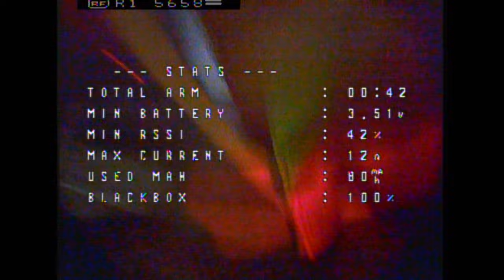USAF Whoop race highlights edit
My edit for the Drone Race at the National Museum of the United States Air Force.  Hell of a name for an event lol.  Clips from the WhoopHaus, main event, and 'secret' Underground Whoop League (UWL) race after hours.  As always it was so great to see everyone again!  I had a great time!

I think I got 7th in the main event.  Never saw any results.
I got 3rd at the UWL race